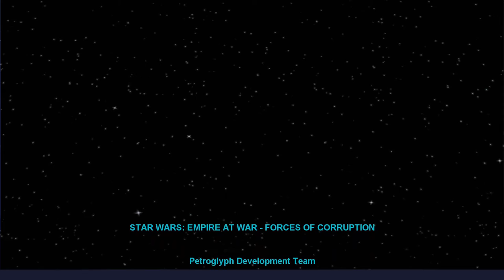csa finally empire at war thrawns revenge